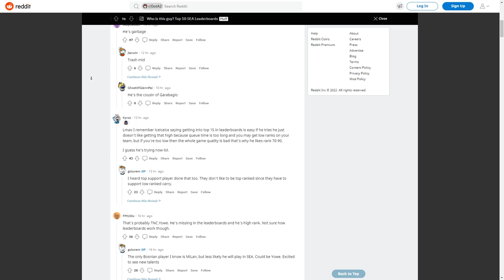POTA MASUK REDDIT KARENA RANK TINGGI TAPI NGGA BANYAK ORANG TAHU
gw punya sosmed jg masa ga pada follow
sawer apalagi ihh sepi T_T
BIG Thanks:

1. Frosty                   50.000

1. Nightside              500.000
2. Sahabat Palsu      100.000 ( Ga tau bang ini siapa wkwk)
3.Centipada               10.000
4. DB                           10.000
5. Bibik Sociabuzz   10.000